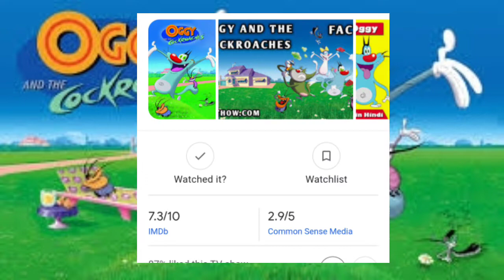Oggy and the cockroach vs Tom and Jerry comparison in Hindi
(mfk anime fiction)